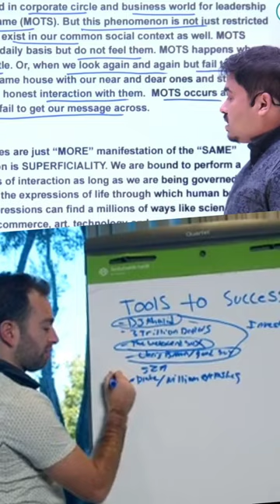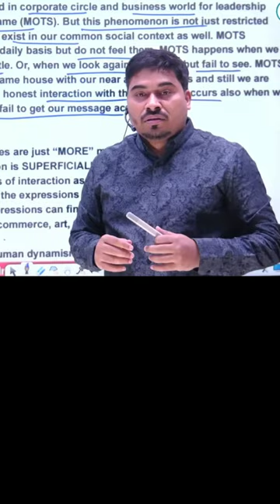Kya aap bhi mask pehente hai?🤔